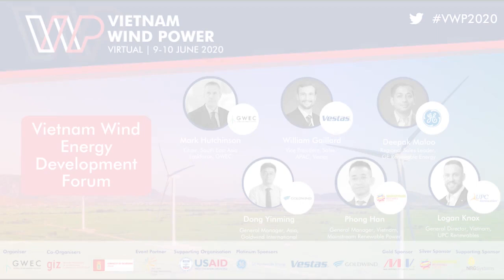Vietnam Wind Energy Development Forum I Vietnam Wind Power Virtual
Will wind power play a big role in Vietnam's future energy mix?

A number of new developments have emerged over the past few weeks in Vietnam, which will shape the future development of wind energy in the country for years to come. What will the introduction of FiT 2 and auction bring to Vietnam’s wind power development landscape? This panel brings together local and international industry leaders to share their thoughts on what’s next for Vietnam’s wind market.

Moderator:
● Mark Hutchinson, Chair, South East Asia Taskforce, GWEC
Panellists:
● William Gaillard, VP Sales, APAC, Vestas
● Deepak Maloo, Regional Sales Leader, GE Renewable Energy
● Dong Yinming, General Manager, Goldwind Asia
● Phong Han, General Manager, Vietnam, Mainstream Renewable Power
● Logan Knox, General Director, Vietnam, UPC Renewables